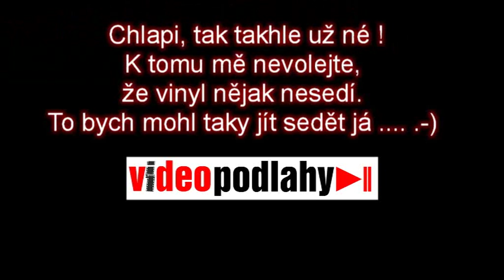Najdi 7 rozdílů podlahářská zvláštní škola 1 díl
Takhle to dopadá, když se ve škole nebo na školení chrápe !